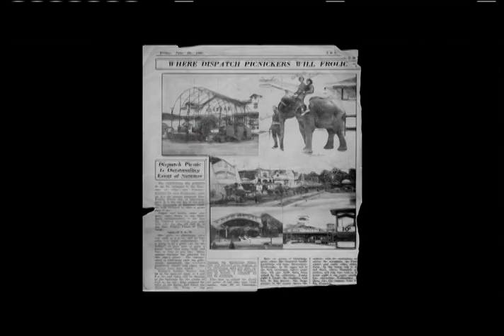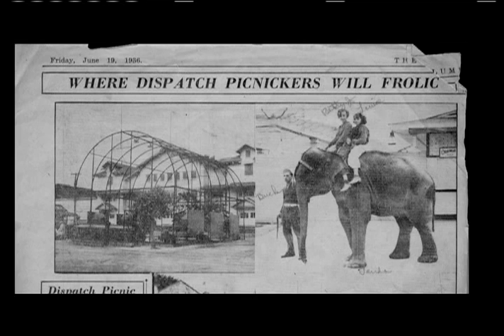Turn of the Century Columbus Streetcars Amusements Parks and Education